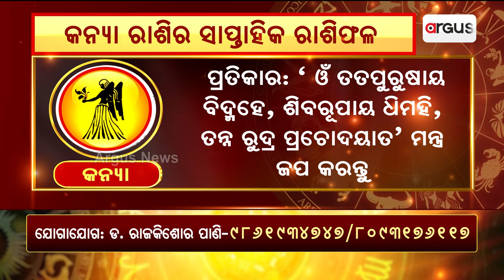Bhagya Bhabisyat || କନ୍ୟା ରାଶିର ସାପ୍ତାହିକ ରାଶିଫଳ